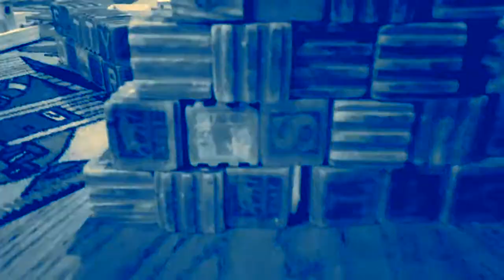CHAINSNAP "Insanitation" Promo for 2017 release